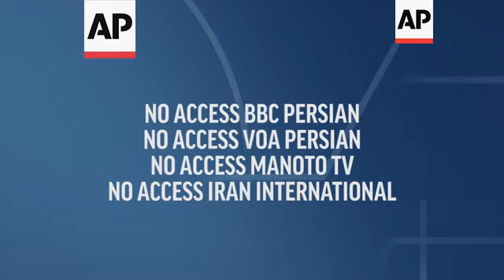Iran criticises Joe Biden over nuclear sanctions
(15 Feb 2021) Iran's foreign ministry on Monday criticized US President Joe Biden for retaining sanctions against Iran that were imposed by former president Donald Trump, calling it a matter of "shame".
Trump unilaterally withdrew the U.S. from the Iranian nuclear accord in 2018, a deal that had curbed Iran's uranium enrichment capabilities in exchange for lifting of economic sanctions.
A year after the U.S. pullout, Tehran decided to decrease its commitments in the deal in a bid to enjoy easing of the sanctions.
"The United States has not changed from the Trump era regarding the imposition of sanctions and this could be a matter of shame for those who founded their election campaign on distancing themselves from Trump administration's bullying policies," Saeed Khatibzadeh, Iranain Foreign Ministry spokesman, said at a briefing on Monday.
Khatibzadeh also reiterated that Iran may stop part of an inspection to its nuclear facilities by inspectors from the international atomic energy agency next week, if the West did not impalement its commitments under the 2015 nuclear deal between Iran and world powers.
"Next week and on a day that the (Iranian) atomic energy agency will determine after technical considerations, the government is obligated by the parliament to stop voluntary implementation of the Additional Protocol, if the other parties have not fulfilled their commitments until that day," Khatibzadeh added.
The Additional Protocol, Iran voluntarily agreed to in 2016, allows the IAEA inspectors to carry out more intrusive inspections to Iran's nuclear facilities.
Khatibzadeh said the decision is reversible if the other parties impalement their commitments.
In December, Iran's parliament approved a bill that would suspend part of U.N. inspections of its nuclear facilities if European signatories to the 2015 nuclear deal do not provide relief from oil and banking sanctions.